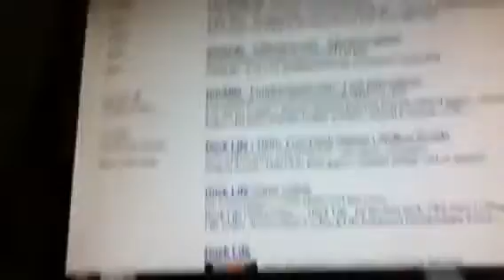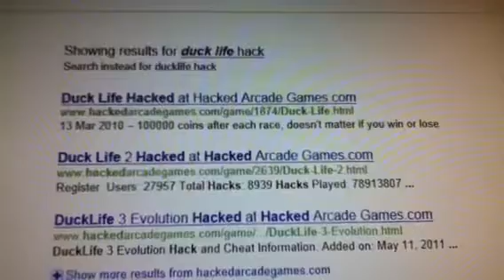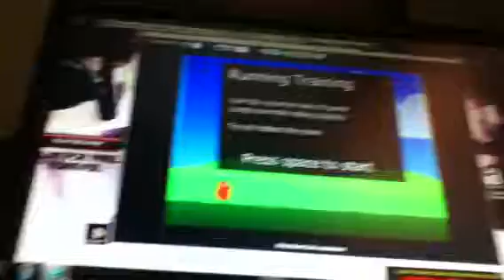Duck life hack 3